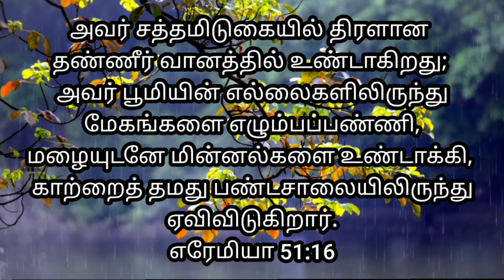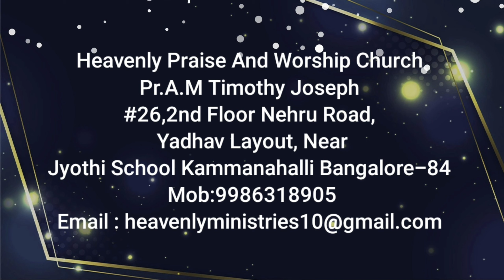"அவர் சத்தமிடுகையில்" # Heavenly Voice #21/06/2023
# அவர் சத்தமிடுகையில் திரளான தண்ணீர் வானத்தில் உண்டாகிறது; அவர் பூமியின் எல்லைகளிலிருந்து மேகங்களை எழும்பப்பண்ணி, மழையுடனே மின்னல்களை உண்டாக்கி, காற்றைத் தமது பண்டசாலையிலிருந்து ஏவிவிடுகிறார்.
எரேமியா 51:16

When he thunders, the waters in the heavens roar; he makes clouds rise from the ends of the earth. He sends lightning with the rain and brings out the wind from his storehouses.